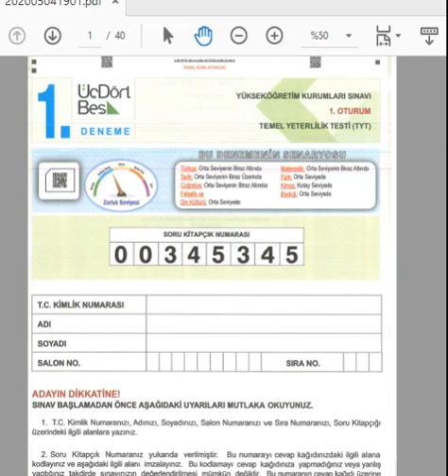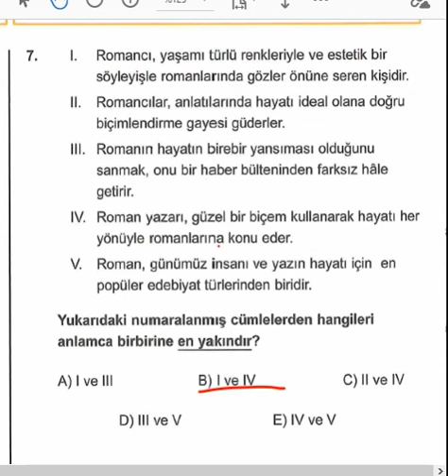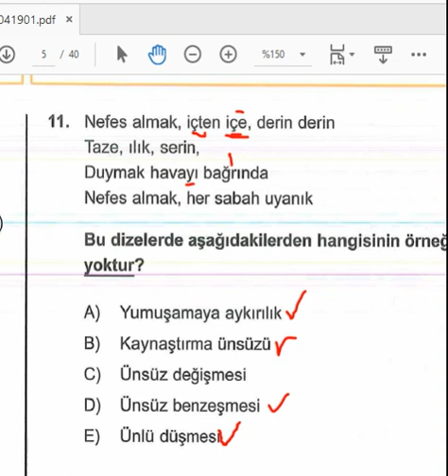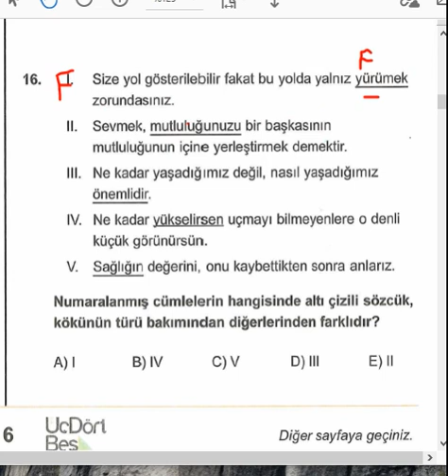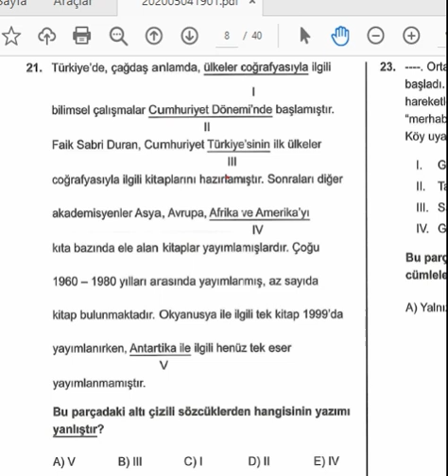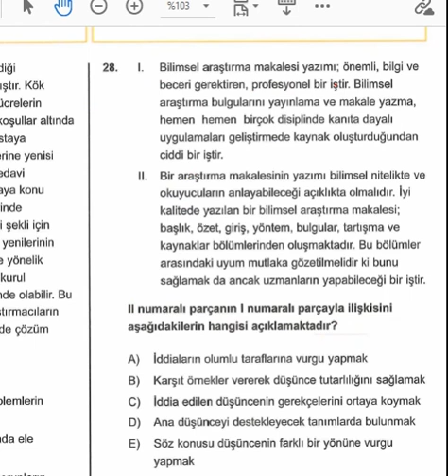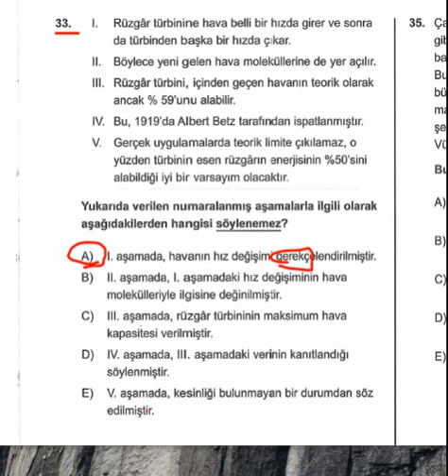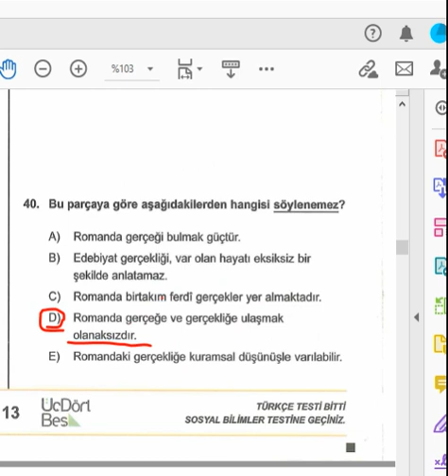ONLİNE DENEME TYT 1 TÜRKÇE SORU ÇÖZÜMÜ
3-4-5 DENEME TYT SINAVI ÇÖZÜMÜ
ÜÇ DÖRT BEŞ TYT SINAV ÇÖZÜ